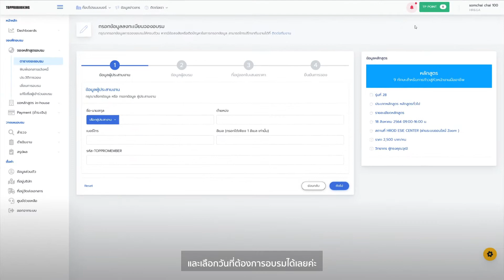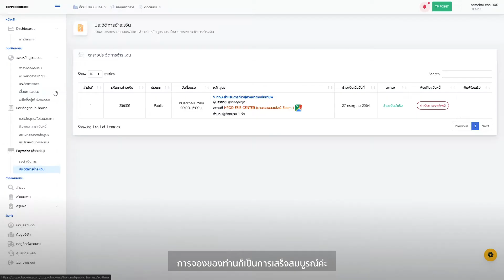Topprobooking - ขั้นตอนการจองหลักสูตร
Topprobooking Ep2 - ขั้นตอนการจองหลักสูตร
เว็บไซต์ Topprobooking.com
เป็นเว็บไซต์สำหรับจองอบรมคอร์สออนไลน์ รูปแบบโฉมใหม่
มาพร้อมระบบ Dashboard ที่ช่วยให้คุณสามารถวางแผน
จัดตั้งงบประมาณที่เหมาะสมกับองค์กรของคุณ และยังสามารถดูข้อมูลสรุปผลรายงาน
และการประเมินได้หลังจากจบคอร์สการอบรม สมัครสมาชิกวันนี้ เพื่อรับข้อมูลข่าวสาร
โปรโมชั่นพิเศษ และอัปเดตคอร์สอบรมใหม่ๆก่อนใคร
พร้อมรับสิทธิพิเศษมากมาย เช่น
- รับส่วนลดพิเศษสำหรับ ลูกค้า Public training และ Inhouse training
- เรียนฟรี ในหลักสูตรต่างๆ ตามที่บริษัทกำหนด ตลอดอายุสมาชิก
- เราพร้อมให้คำปรึกษา และมอบคำแนะนำในการวางแผนการฝึกอบรมจากผู้เชี่ยวชาญ
เพื่อที่คุณจะได้รับหลักสูตรที่เหมาะสมกับองค์กรของคุณ พร้อมรับของสมนาคุณอีกมากมาย รับสิทธิพิเศษได้แล้ว วันนี้ที่
หลักสูตรอบรม
📞 : คุณกิ๊ก 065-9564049 (Public Training)
📞 : คุณต่าย 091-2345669 (IN-HOUSE Training)